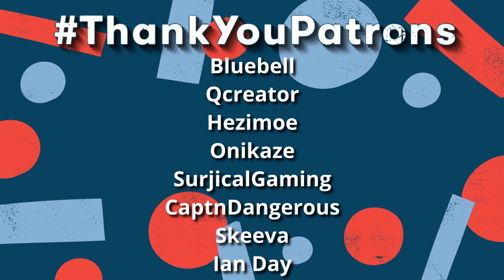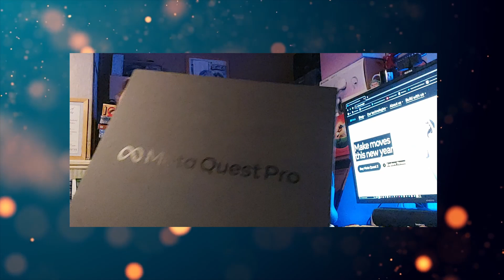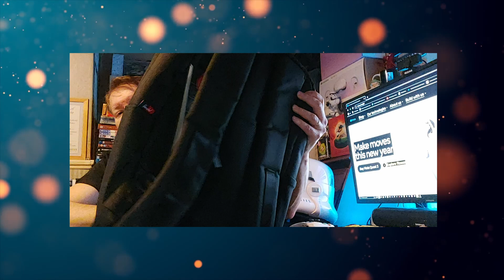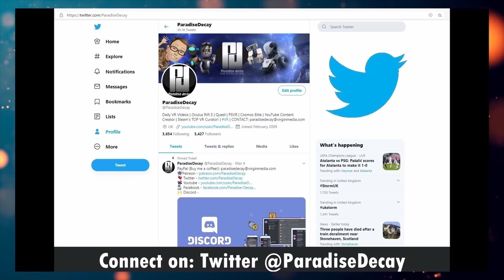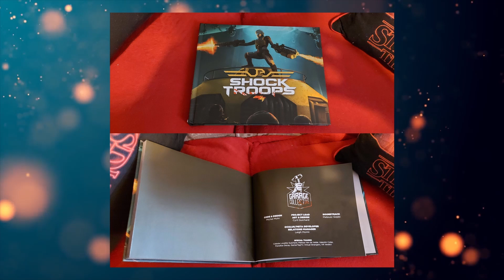Meta Merch 2023 - PLUS Channel Update!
*PLEASE NOTE: I do not know if this Merch will be available to the general public!
Enjoy the COOL Merch unboxing and I'll see you all in 2023!

☆ MY PC Specs:
☆ 16.0GB Ram